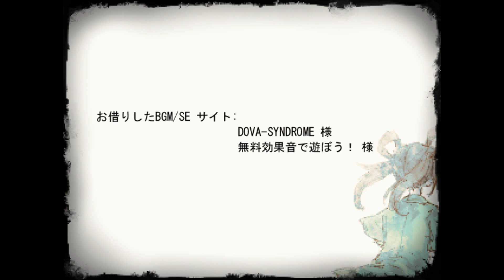お兄ちゃんに騙されて溶けて無くなる【ママにあいたい #5】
お兄ちゃんも葛藤していたんやね。
ママにあいたい を実況プレイ